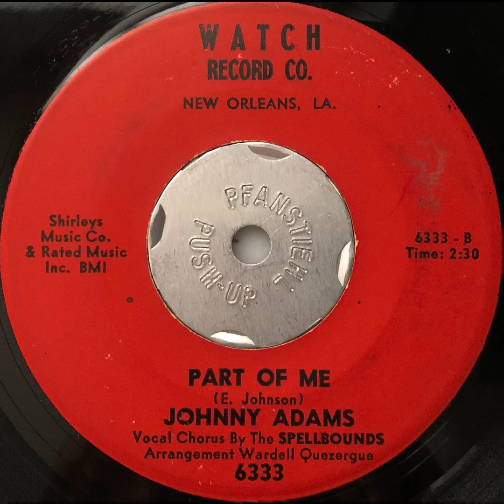Johnny Adams / Part Of Me